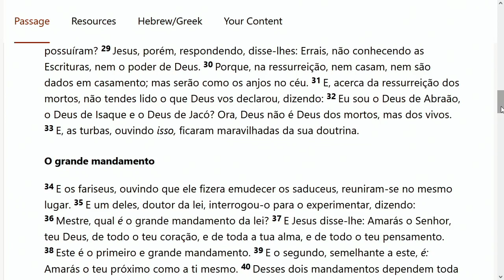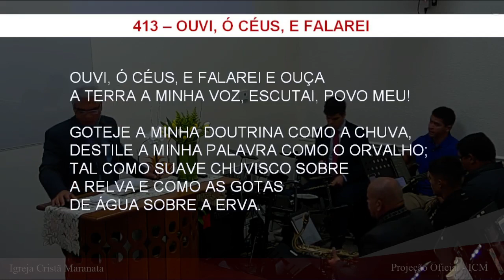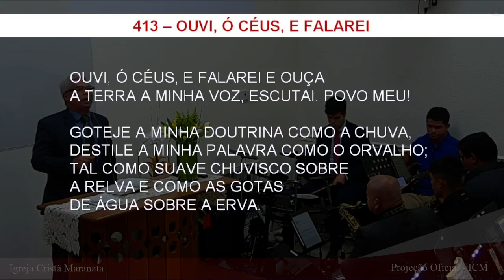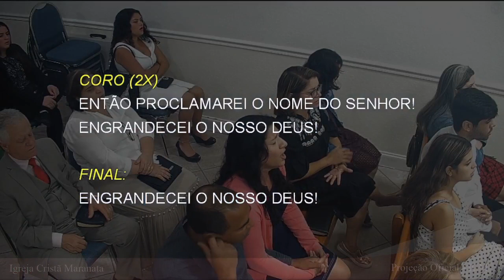Saturday Service (2022-08-20) Maranatha (Pompano Beach, Florida)